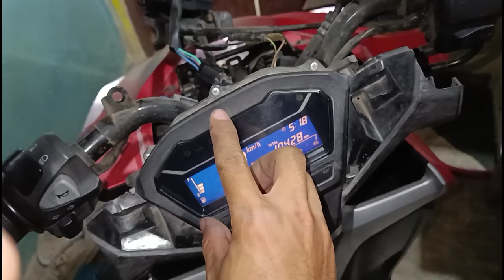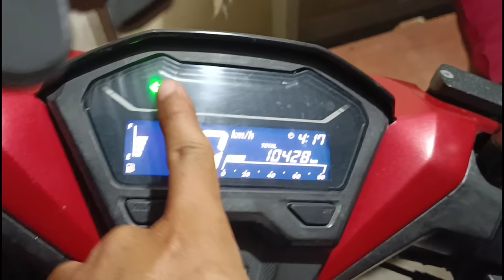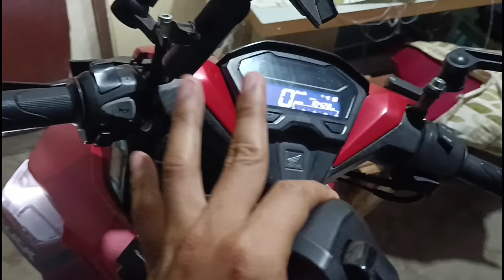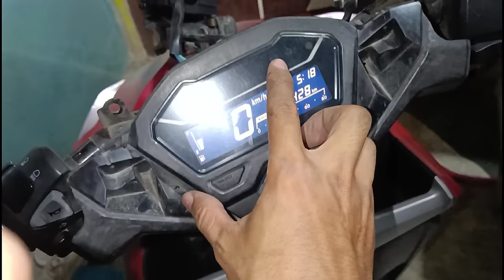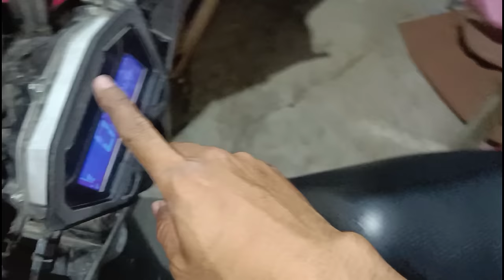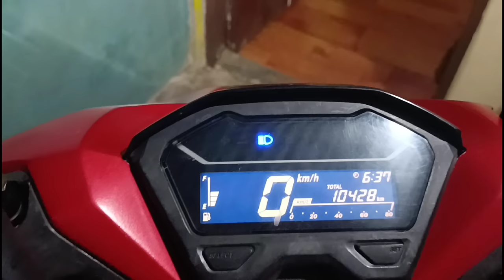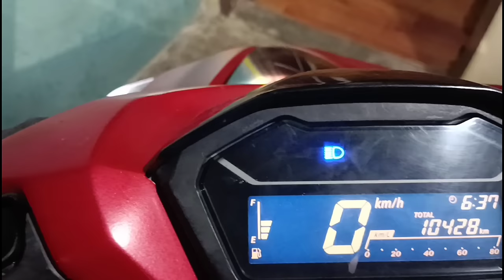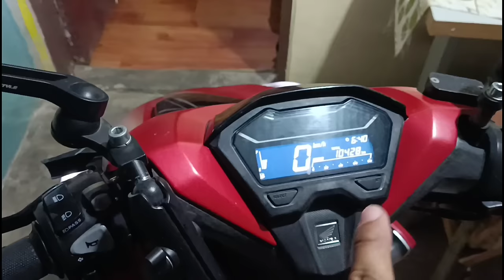Plug and Play na Left Handle Hazard Switch para sa Honda Click | Moto Arch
Sa videong ito maglalagay tayo ng Left Handle Switch sa ating Honda Click na merong Hazard

Left Handle Switch Link👇👇👇👇
Tiktokshop: